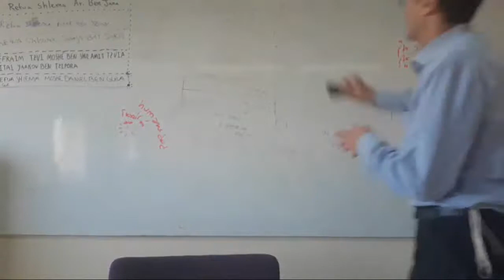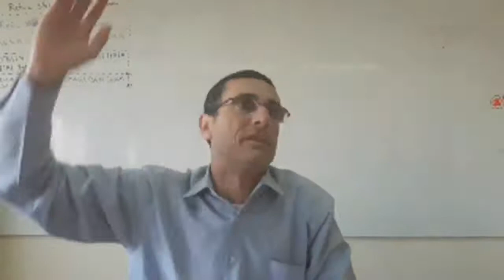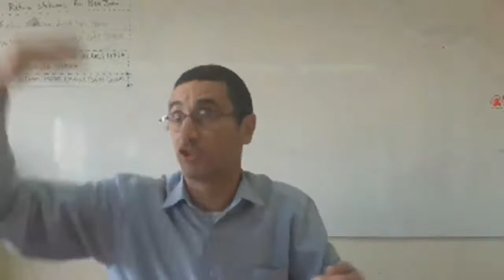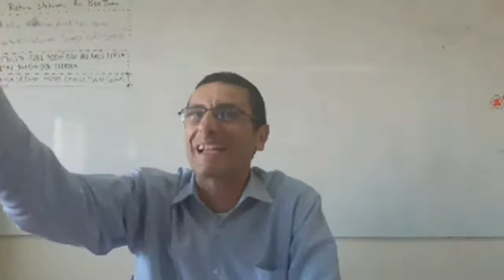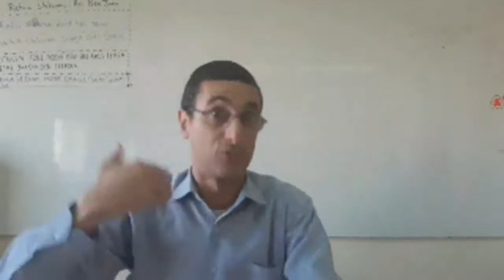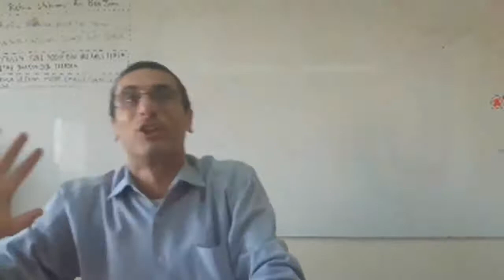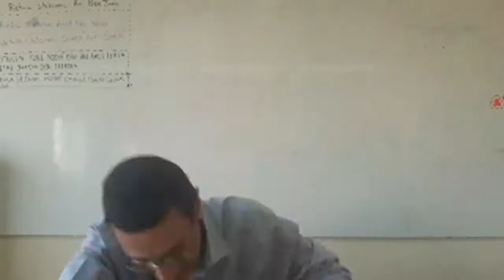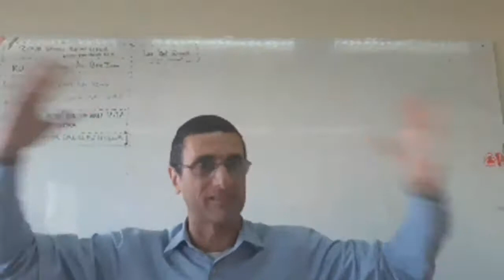Parashat Vaigash Y La Familia Ya Esta Unida rab natan menashe